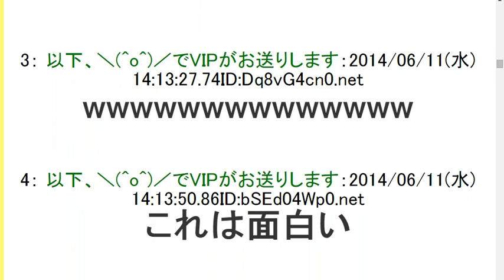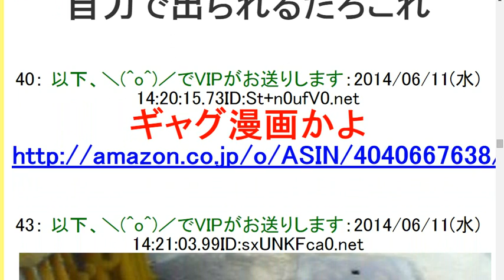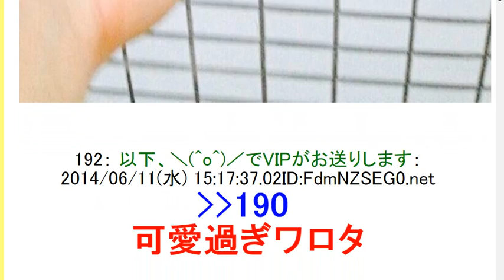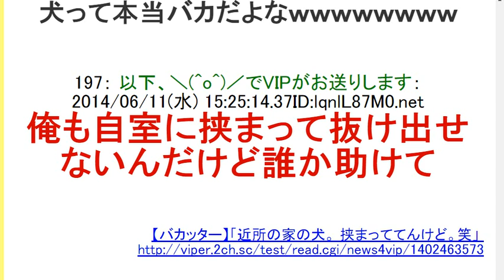2ch【画像】近所の家の犬が挟まっててクソワロタｗｗｗｗｗｗ